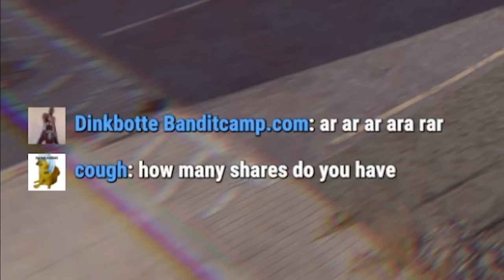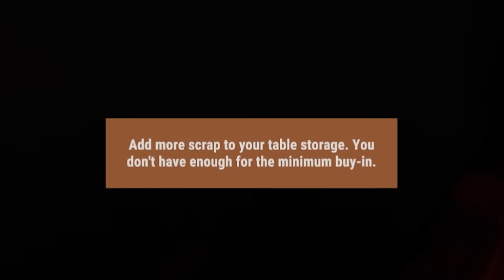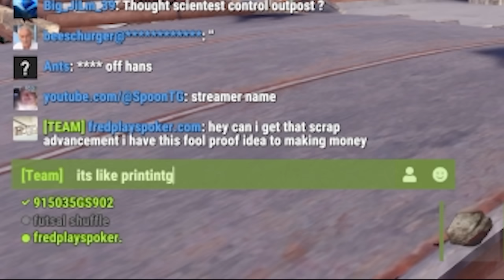i gambled in rust for 24 hours...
thanks to @spoonkid2169  and all the other money givers for fueling my problem

and thanks to @Blazedrust for being ugly